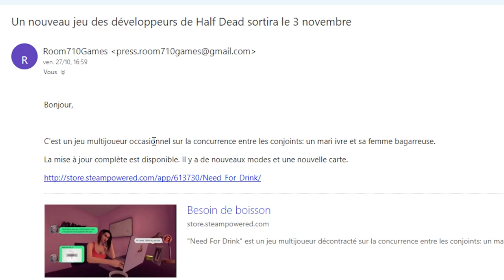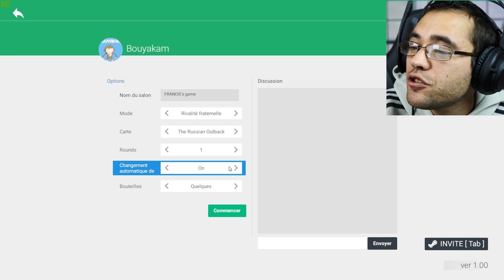CETTE FEMME AIME LA BOISSON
need for drink